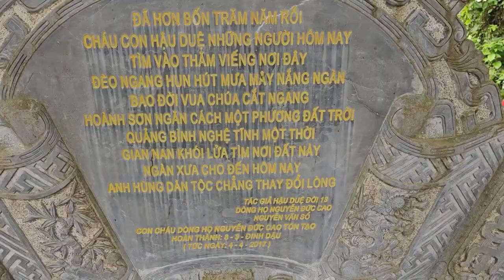SÁNG NAY PHẬT TỬ ĐẢNH LỄ SƯ MINH TUỆ HÁT BƯỚC CHÂN TÌM VỀ CÕI PHẬT CHÚC YOUTUBER VÀ MỌI NGƯỜI AN LẠC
SÁNG NAY PHẬT TỬ
ĐẢNH LỄ SƯ MINH TUỆ HÁT
BƯỚC CHÂN TÌM VỀ CÕI PHẬT
CHÚC YOUTUBER VÀ MỌI NGƯỜI AN LẠC
PROMOVIES VIDEOKAR NS QUANG DAU
Cho con hôn lên đôi chân ngài
Đôi bàn chân bước cùng năm tháng
Đôi bàn chân đã thành chai sạn
Đôi bàn chân không ngại gian nan
Cho con hôn đôi bàn chân ngài
Mình nhỏ bé giữa tâm người rộng lớn
Để thấy mình là hạt bụi vô minh
Dù ngày mai đường dài phía trước
Đôi bàn chân chưa bao giờ ngại bước
Dẫu ngoài trời bão tố mưa sa
Ngài bước đi trong cõi Ta Bà
Dưới chân ngài hoa nở khắp nơi nơi
Triệu ánh mắt dõi theo khắp lối
Ngài dẫn đường cứu độ chúng sinh
Một nụ cười luôn nở trên môi
*Tâm bất biến giữa dòng đời vạn biến*
Đầu đội trời đôi chân đạp đất
Ngài là tấm gương cho tất cả tìm về
Dưới ngọn đèn của Phật pháp vô biên
Ngài thắp sáng thế gian bừng tỉnh
Và bóng tối sẽ lùi về quá khứ
Đôi chân ngài vững bước tới tương lai...
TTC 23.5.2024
STEP FIND ABOUT BUDDHA'S REALM
Let me kiss your feet
Feet walk with the years
The feet have become calloused
The feet are not afraid of hardship
I am small in the heart of a big person
To see that I am a speck of ignorance
Even tomorrow long road ahead
The feet have never been afraid to step
Even though it's stormy and rainy outside
He walked in the Saha world
At his feet, flowers bloomed everywhere
Millions of eyes followed me everywhere
He leads the way to save sentient beings
A smile is always on my lips
*Invariant center in the midst of life's many changes*
Head in the sky feet kicking the ground
He is an example for all to look up to
Under the lamp of boundless Buddha Dharma
He lights up the world to awaken
And the darkness will recede into the past
His feet steadily walked towards the future...
TTC May 23, 2024
Đường liên kết của video